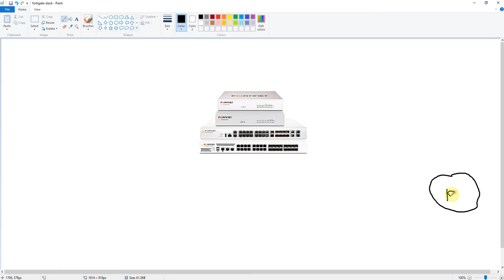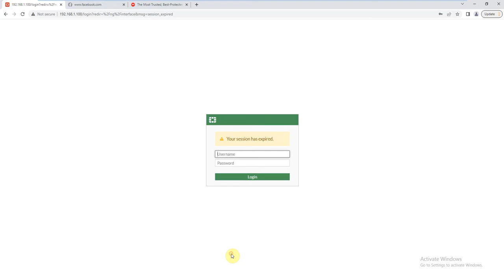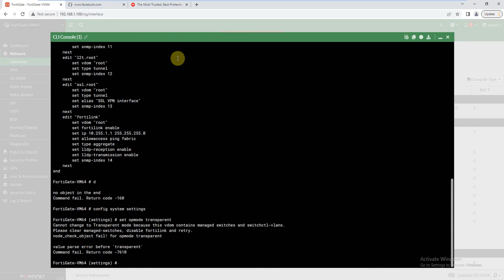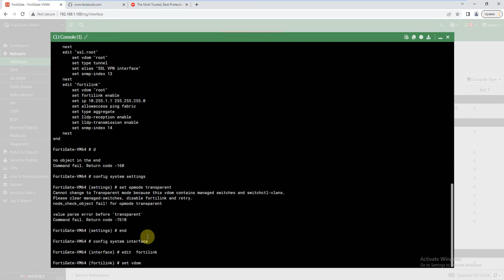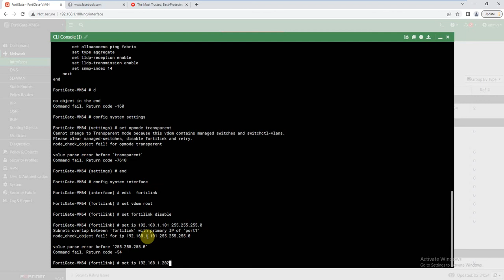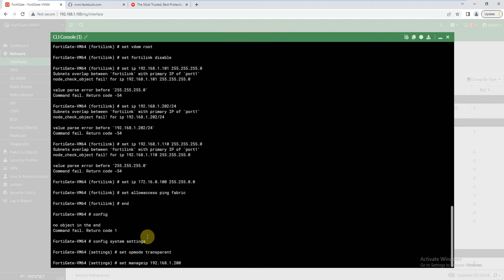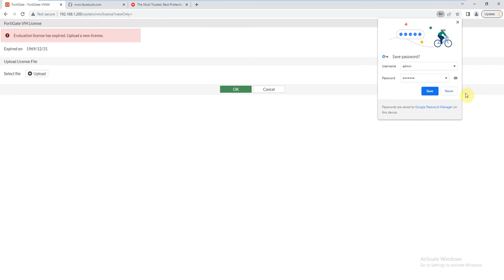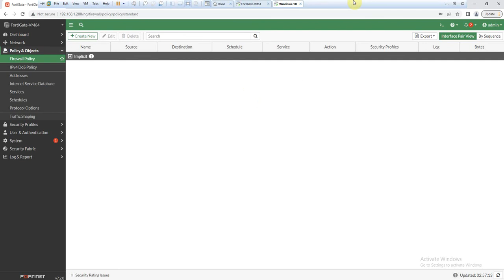Fortigate Transparent Mode Configuration | Part 7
Fortigate Transparent Mode Configuration. Fortigate transparent mode configuration example, fortigate transparent mode limitations, fortigate transparent mode static route, fortigate 6.2 transparent mode, fortigate transparent mode cli, fortigate transparent mode ha, fortigate set transparent mode cli, fortigate transparent mode user authentication.